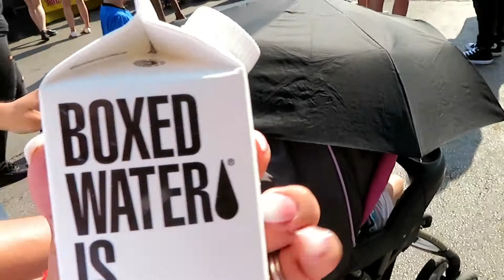Casi CHOCAN enfrente de NOSOTROS! + Celebrando el DIA DEL PADRE 2018┃Una Familia De Youtube Vlogs